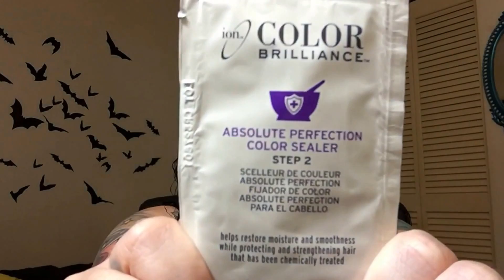How to use Ion Absolute Perfection Booster(OLAPLEX DUPE) As A Stand Alone Treatment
xoxox

Mix Step One with 4 oz of water and apply to clean dry hair, process for 20 mins, rinse out with ONLY water.
Use Step Two for 20-30 mins and then rinse out with water or shampoo/condition-your choice!

:D